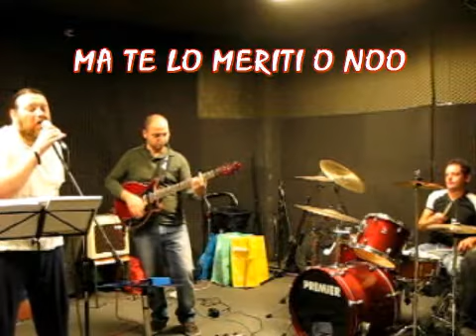Assenthio - Mercli Blues II° vers with Flute & Accordion Rock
Musicisti professionisti disponibili per feste ed eventi importanti, gli Assenthio, giovane rock band romagnola tra le formazioni più acclamate del momento e tra i gruppi più cliccati su Youtube Official Channel
best authentic

Famosi per la loro peculiare formazione (chitarra, fisarmonica batteria) e per fondere generi diversi nei loro brani dichiaratamente pop, ma con decise influenze derivanti da tantissimi generi musicali, sono disponibili per feste giovanili sulla spiaggia, concerti per tutti e anche nelle seguenti regioni: Friuli e Trentino e nelle città di: Rimini, Riccione, Lignano Sabbiadoro Firenze e Roma.

(2020 la città)
3) (prima versione di Mercli Blues)
5) qui one of the best song of Assenzio.